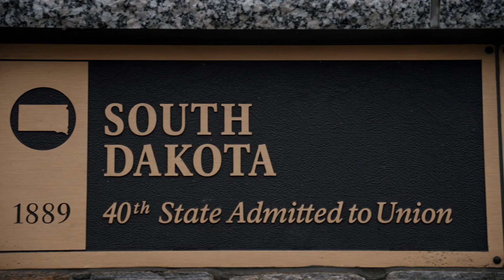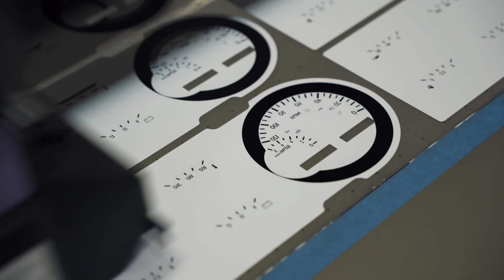DAY 6 - 2022 Fall Road Tour - BARRETT-JACKSON TOURS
Day 6 of the Barrett-Jackson Road Tour started with sight-seeing at Mount Rushmore National Monument. From there, our group of collector car enthusiasts enjoyed a memorable cruise to the Big Badlands Overlook for some jaw-dropping scenery. The day ended with a stop at Dakota Digital before we rested, ready for the next exciting day of the tour!

Presented by @craftsman

For more information and to get involved on our next Road Tour, please